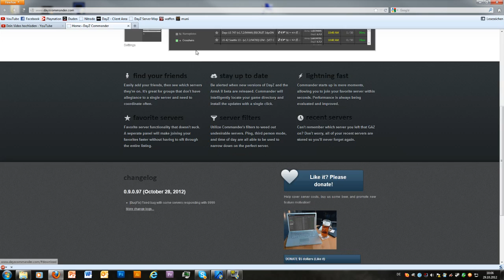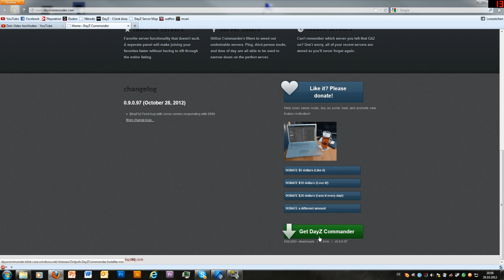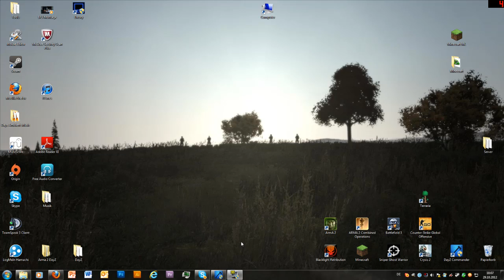Wie finde ich den HellfireGamesDE Server ? Hier die Antwort !